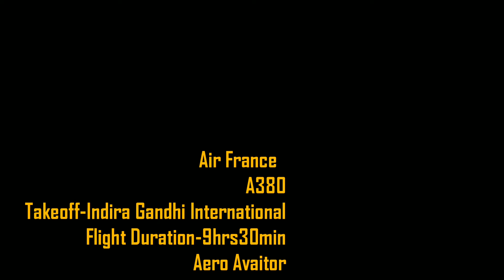Air France A380 Takeoff at Indira Gandhi International Airport (DEL) || Aero Avaitor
2nd Spotting 😊